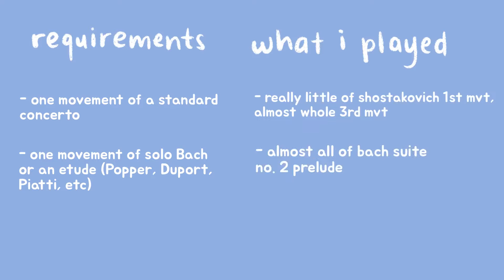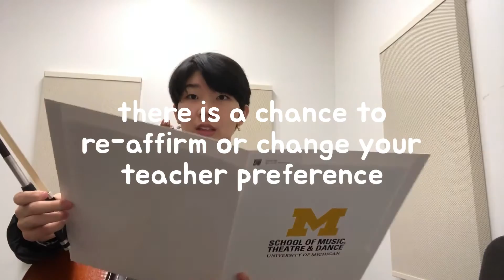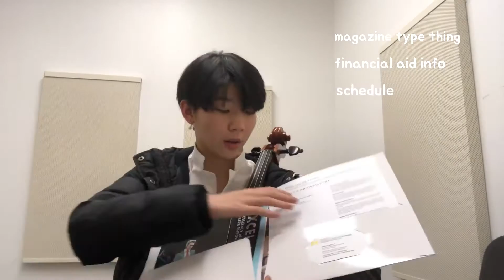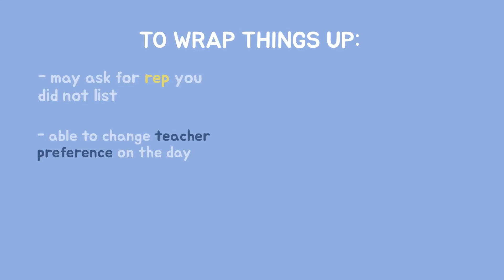COLLEGE AUDITION HELP 1/7: university of michigan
some tips from my experience auditioning for u-mich.